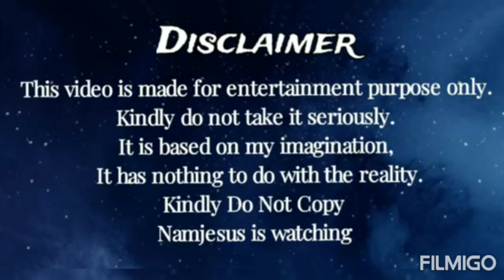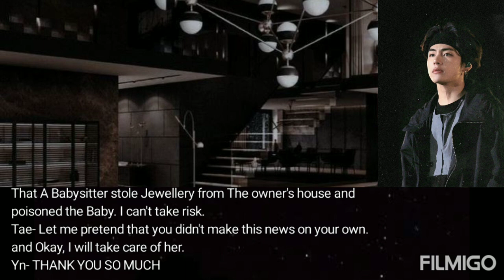He Gave His Card and Asked to stay away from Him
bts

Btsvideos
Btsfanfictions
btsff
Kim Taehyung
park Jimin
Jeon Jungkook
Min Yoongi